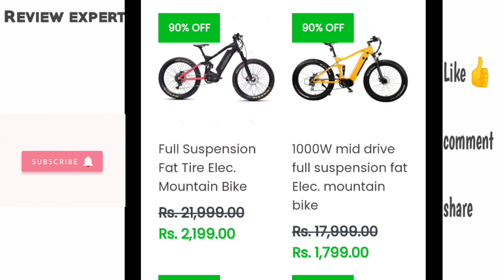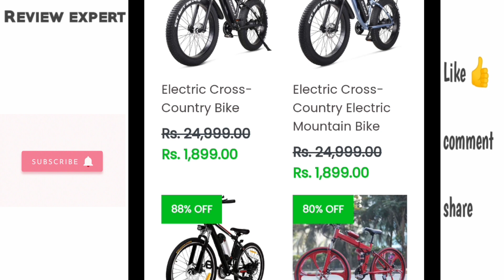kredcycle.in review/ kredcycle.in real or fake/ kredcycle bicycle